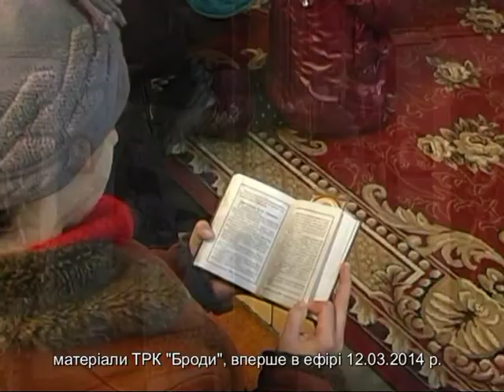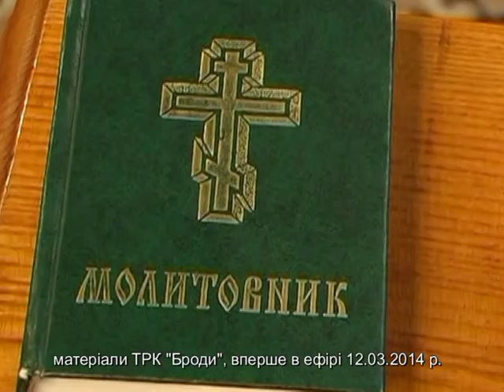Отець Василь Шира 25 років допомагає бродівчанам шукати дорогу до Господа